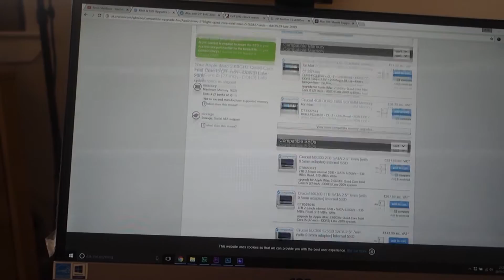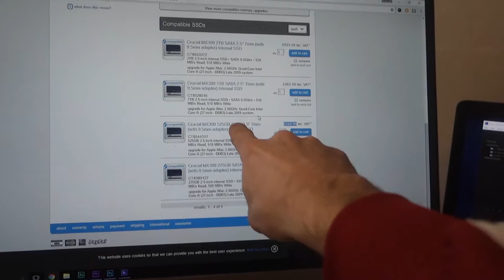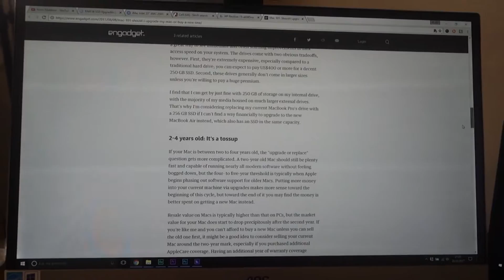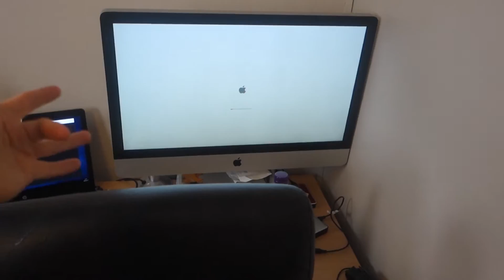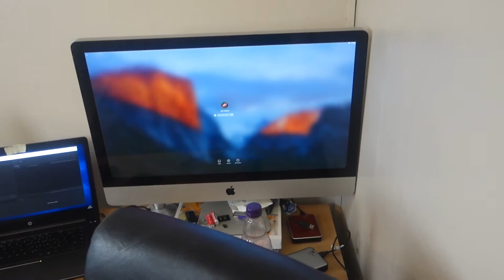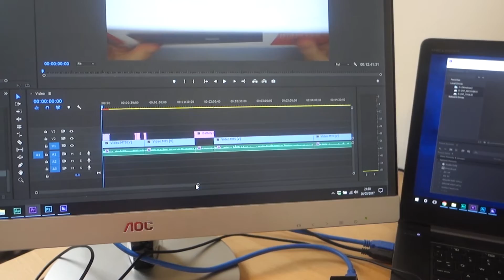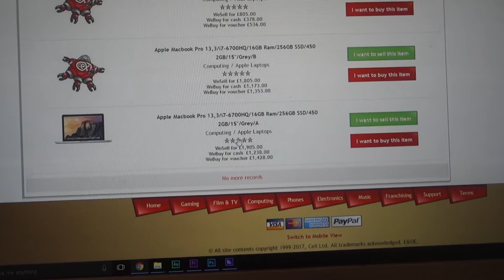Should You Upgrade or Replace Your Mac?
Deciding when to upgrade your replace your Apple Mac (or computer) is something that everyone needs to evaluate at this point.

In this video I tackle this question and talk about whether you should extend the life of your old iMac or Macbook by adding an SSD or whether you should replace the system altogether.

The articles/pages I talked about in this video are:

Mac 101: Should I upgrade my Mac or buy a new one?

Crucial UK Apple iMac 2.66GHz Quad-Core Intel Core i5 (27-inch - DDR3) Late 2009 compatible upgrades

HP Pavilion 15-ak085na 15.6" Cheap Core i7 Laptop Intel i7-6700HQ, 8GB RAM, 2TB

Kevin